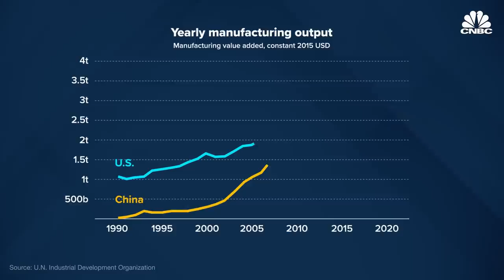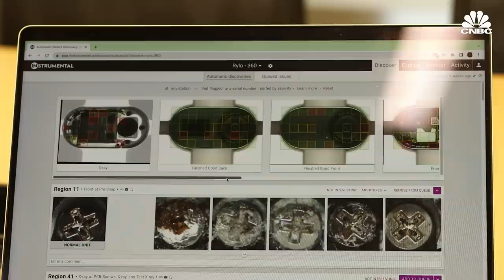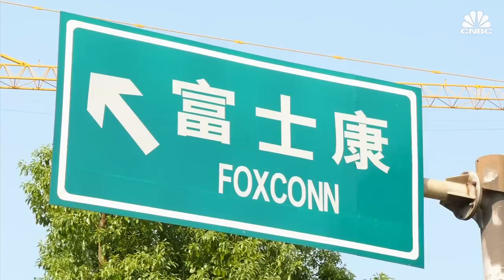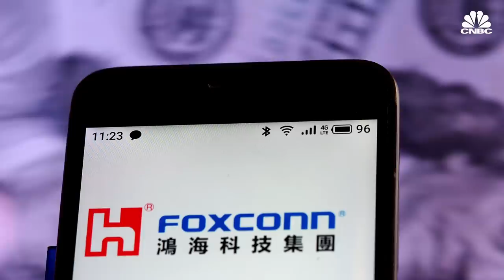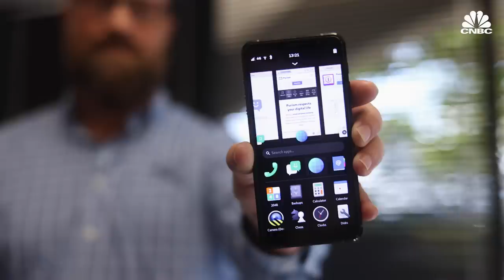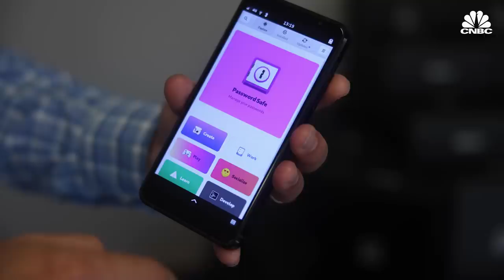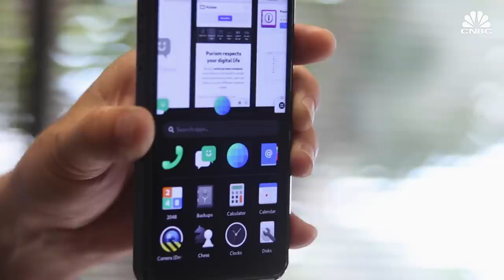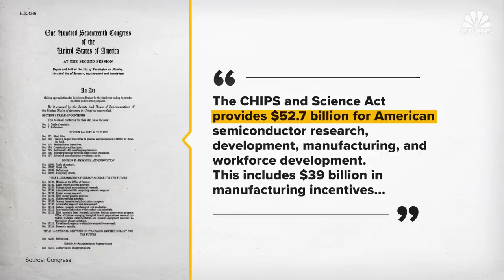Why The U.S. Fell Behind In Phone Manufacturing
Made in China. It’s a common phrase known by many. Cell phones, TV screens and game consoles are just some of the millions of electronics manufactured and imported from China to the U.S. daily. China has controlled the smartphone manufacturing market for years. While some industries, like the semiconductor industry and the EV battery market, are scrambling to build new factories across the U.S., tech giants like Apple and Google are not making the same effort to do that. CNBC explores why tech giants produce phones abroad and whether it makes sense to move production to America. And CNBC visits one company, Purism, at its Carlsbad, California factory to take a look inside the only smartphone manufacturing facility in the U.S. to learn what it takes to build phones in America.

Produced by: Sydney Boyo
Supervising Producer: Jeniece Pettitt
Additional Camera: Andrew Evers, Katie Brigham
Editorial Support: Katie Tarasov
Graphics by: Josh Kalven

Chapters:
0:00 Introduction
1:12 Big Tech favors China
6:00 Challenges of reshoring
11:39 Is America ready?